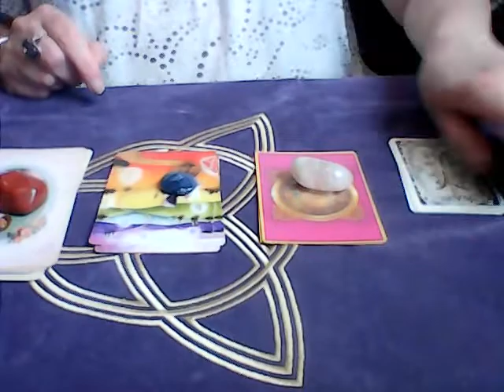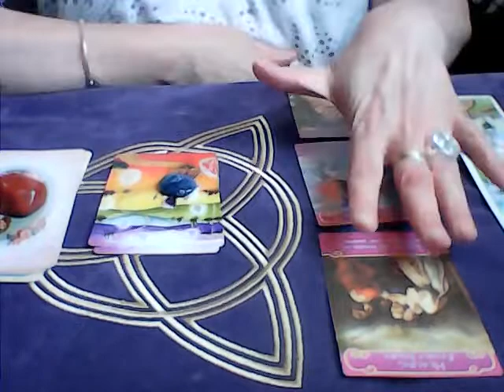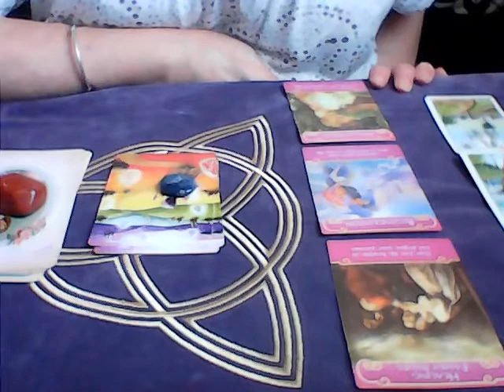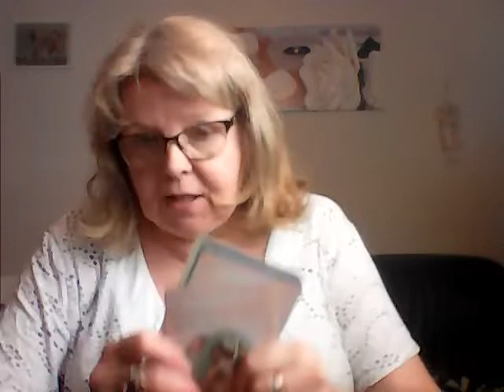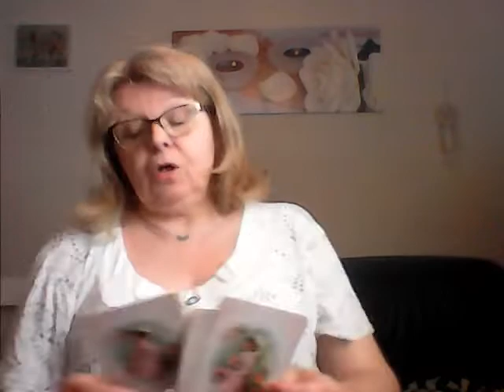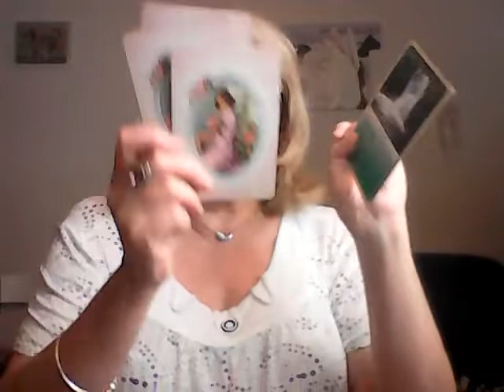GUIDANCE PERSONNEL SEPTEMBRE 2020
Choississez un tas de cartes parmi, le quartz rose,l oeil de tigre,la solatine et l agate rouge
messages des anges,voyance générale,anges de l amour et developpement personnel